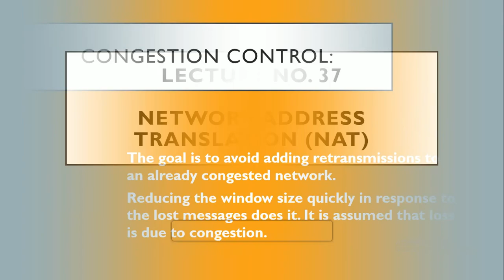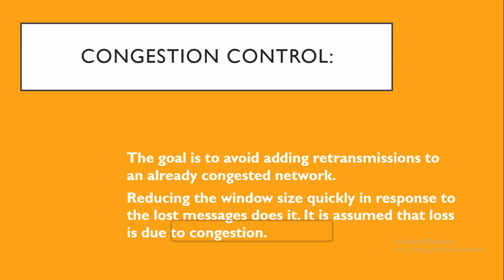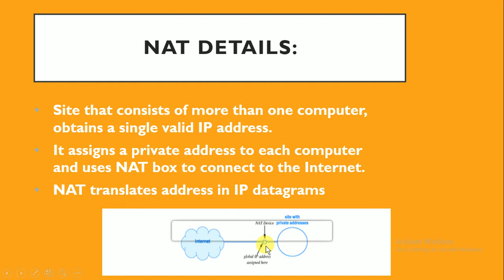lecture 37 cs 610||vu short lectures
8th class math problems solutions
math hub
math problem solution
math practice
math games
math solver
metric system
units conversion
how we find a percentage
assembler directives
instruction set
modem
mono mode/multi-mode
registers
TikTok videos
punctuation
ramoozy oqaaf
ramozy okaaf